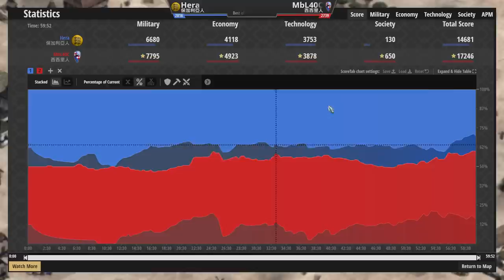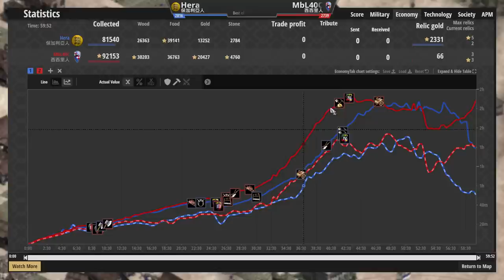【世紀帝國2決定版】MBL天梯對決Hera！MBL超爛地圖開局能夠守住Hera狂轟猛炸嗎 ? MBL式西西里理解居然能用槍兵開局？【2700+】